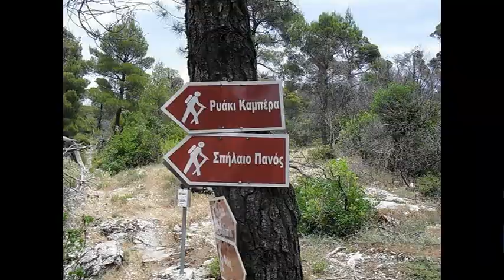Back from Pans Cave to Fili/σπηλια του Πανου